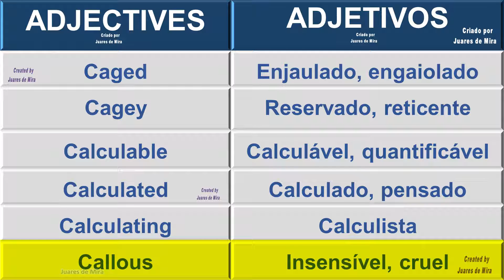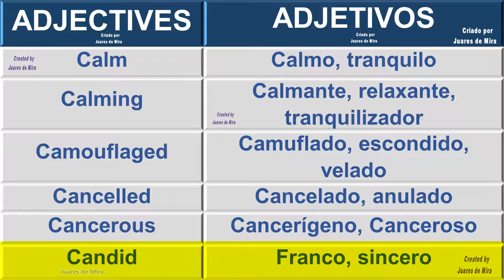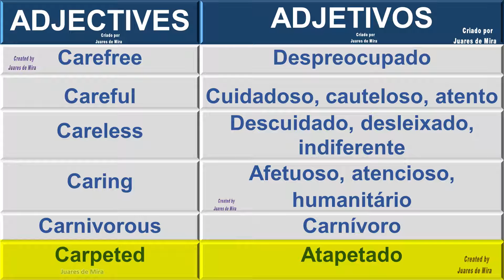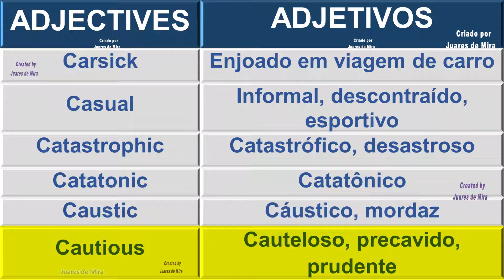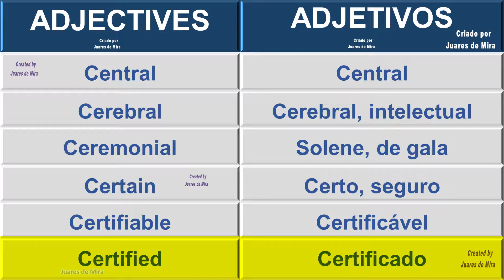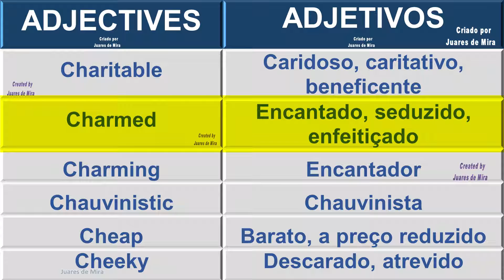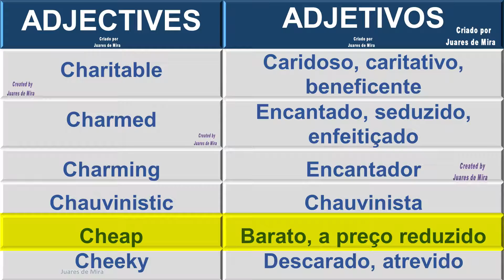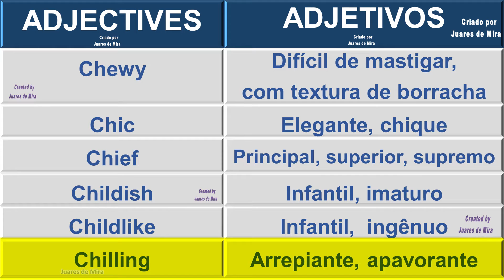Adjectives C 1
Adjetivos Inglês - Portugês